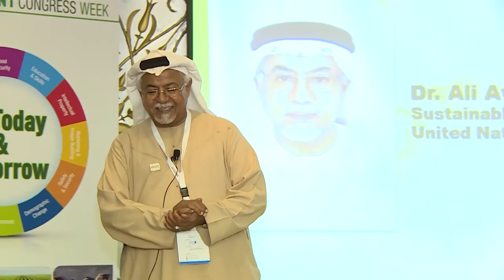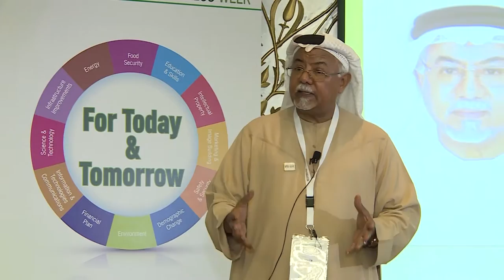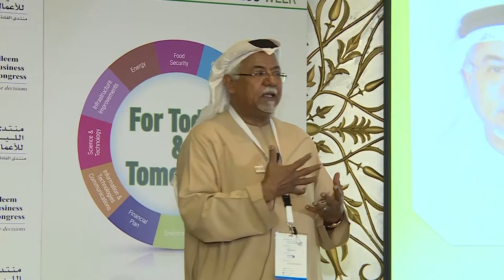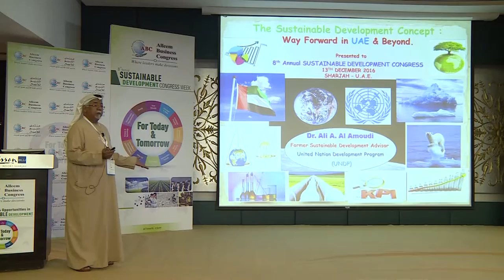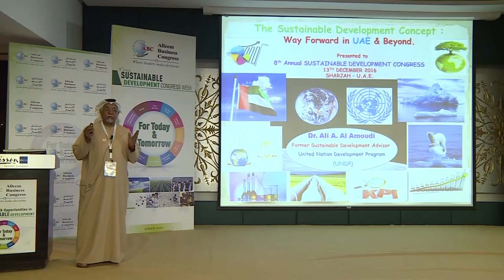Dr. Ali Awadh Al Amoudi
8th Annual Sustainable Development Congress Week - Day 3 program on 13th December 2016